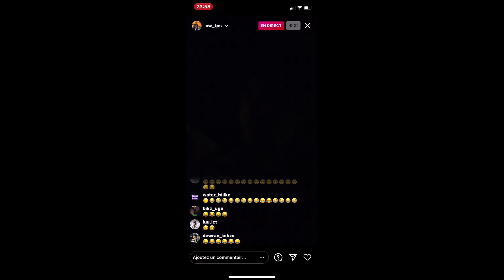DE RETOUR SUR PARIS !!! - PARIS BIKELIFE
Salut les gars !! J’espère que cette video vous à plus, faites le moi savoir en commentaire!!!